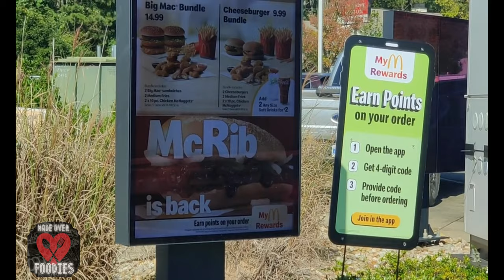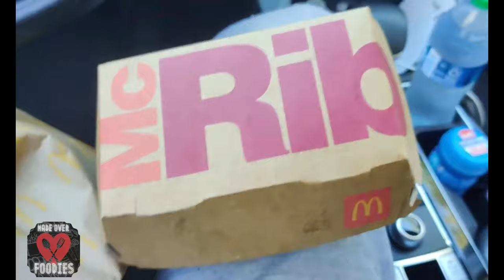Trying McDonald's NEW McRib for the FIRST TIME! - Fast Food Review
Ok, so McDonalds has brought the McRib sandwich back to the menu! and I have never had McDonald's McRib EVER so I decided to try it for the first time and do a taste test review!